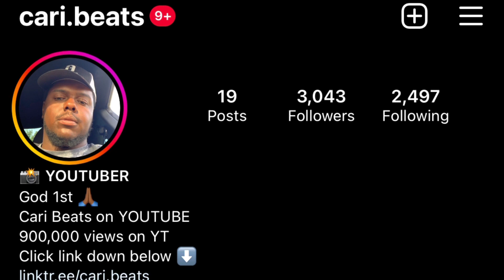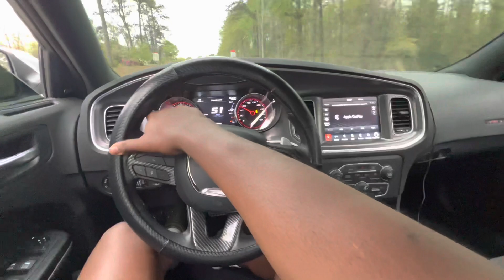HARD PULLS IN FAST SCATPACK 🐝 * Low Gear Pulls *